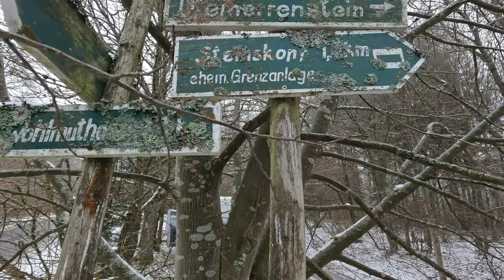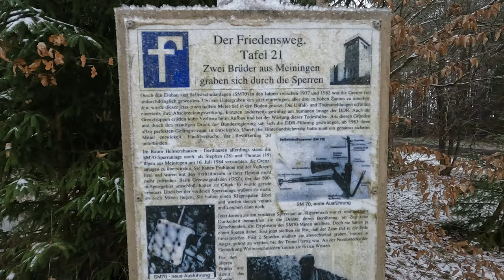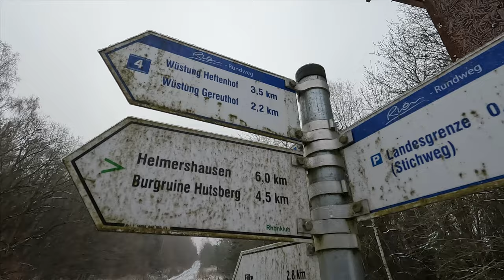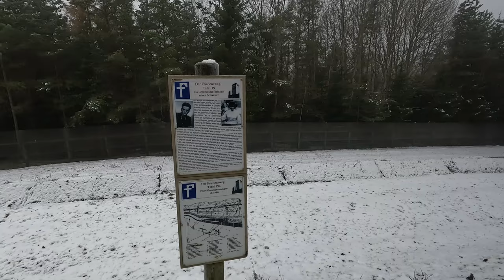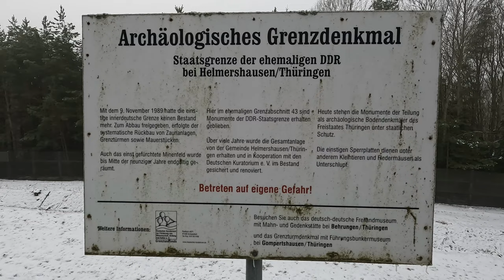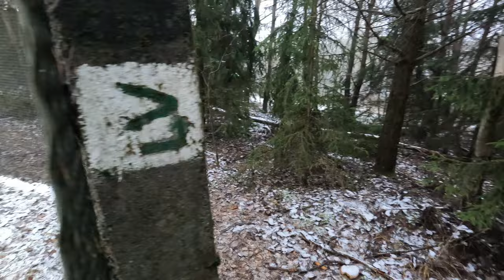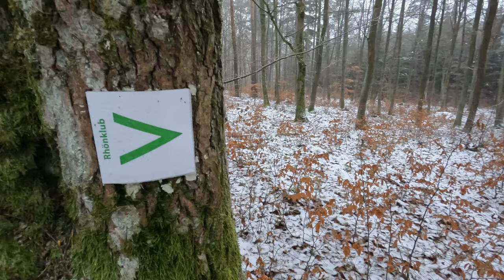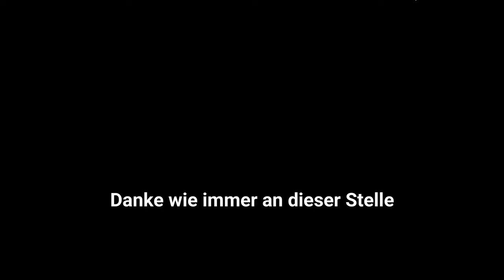Archäologie Denkmal Grenze Bayern Thüringen BGS Sumpftarn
Es war eine tolle Atmosphäre und die Geschichte zum Greifen nah.
BGS Sumpftarn